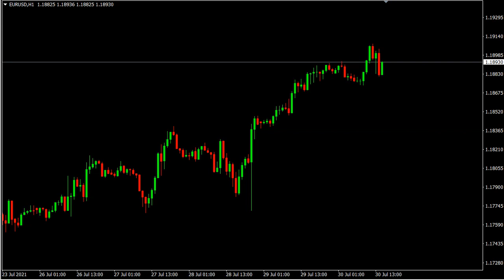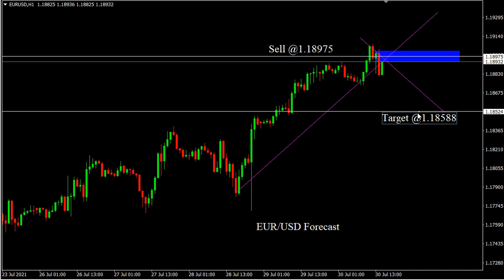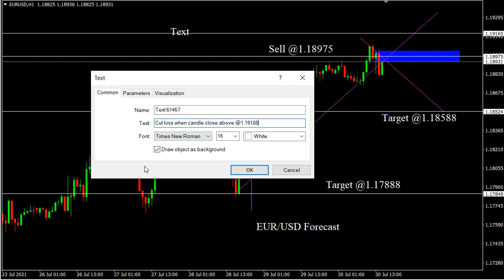EUR/USD 30 July 2021 Daily Forecast Outlook Trading Gold Strategy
EUR/USD 30 July 2021 Daily Forecast Outlook Trading Gold Strategy. Daily Free Signals Forex Pairs Forecast Tips Daily Beginner Trading Videos